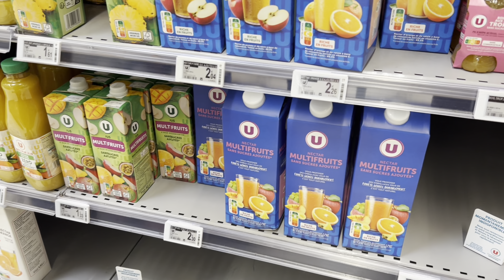Vlog RAMADAN famille 🌙😍🫶🏽 يومي 🤌🏽😘🫠في رمضان